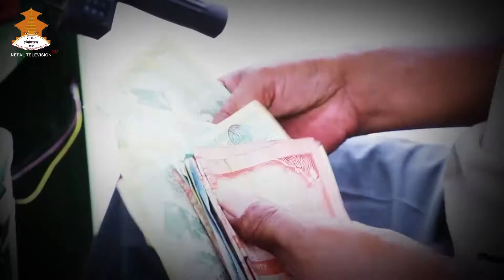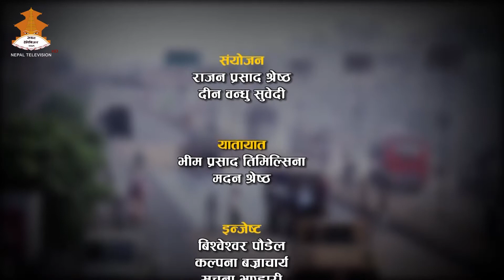ROJGAR HAMRO SAROKAR || NEPAL TELEVISION 2077-08-26